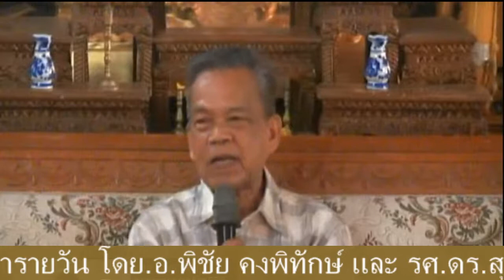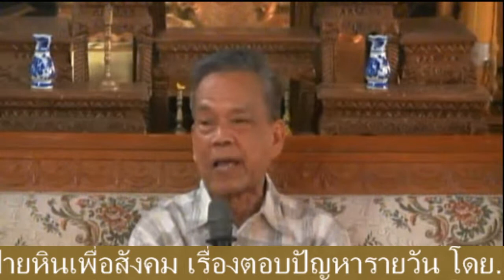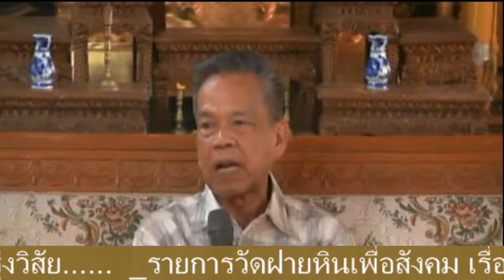01-วัดฝายหินเพื่อสังคม เรื่องตอบปัญหารายวัน โดย รศ ดร สุวิทย์ รุ่งวิสัย 011062อัง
01-วัดฝายหินเพื่อสังคม เรื่องตอบปัญหารายวัน โดย รศ ดร สุวิทย์ รุ่งวิสัย 011062อัง